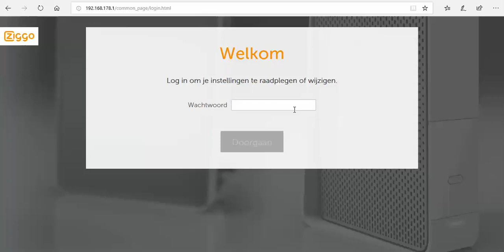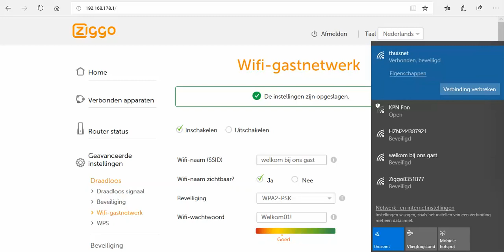gasten netwerk connectbox aanzetten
hoe zet je het gastennetwerk aan op de connectbox van ziggo